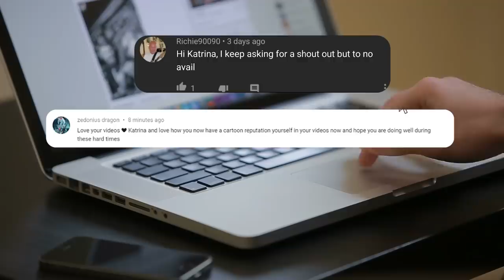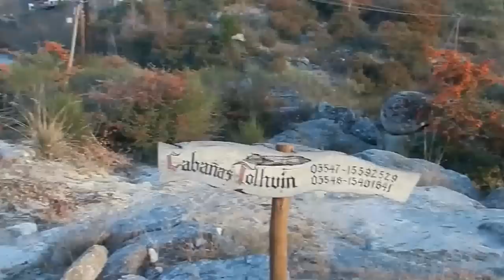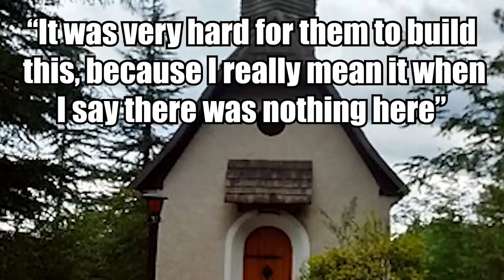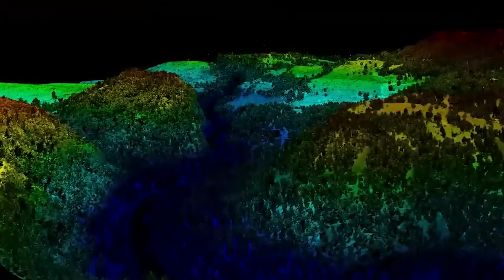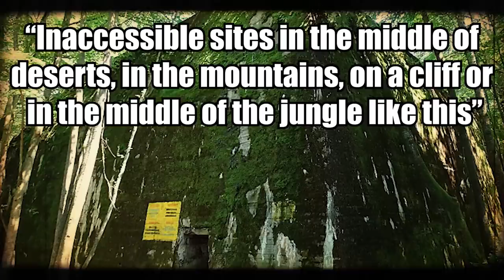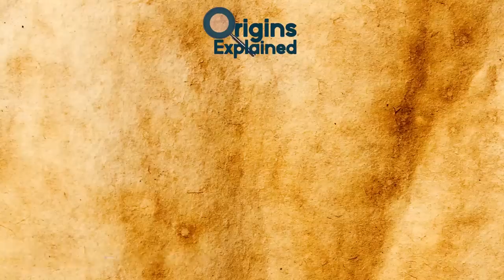10 Most Mysterious Archaeological Discoveries Made In The Jungle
From creepy demon statues to an entire city with mythological status, here are 10 of the most mysterious archaeological discoveries found in the jungle.

10. Mahendraparvata
For hundreds of years, one of the Khmer Empire’s first capitals, was lost beneath the dense Cambodian jungle.  Artifacts suspected to originate from the city turned up every now and again for over 150 years, but it wasn’t until 2018 that the location of the city was finally confirmed!!

9. Maya Palace
Early this year, the Mexican National Institute of Anthropology and History (INAH) announced the discovery of a Maya stone palace dating back more than 1,000 years. Discovered in the jungle at the Kulubá archaeological site in Mexico’s northeast Yucatán Peninsula it is located just 100 miles (160 km) west of Cancún. The palace is part of a large complex surrounded by numerous other buildings, which archaeologists have spent years excavating and restoring.

8. Garden Of Bomarzo
The Garden of Bomarzo, also called the Sacro Bosco, or Sacred Grove, and the Park of the Monsters, or Parco dei Mostri, is located in the province of Viterbo in Italy’s Lazio region. Built 500 years ago during the Late Renaissance it is overgrown with trees.

7. Sigiriya
One of Sri Lanka’s most popular tourist destinations is Sigiriya, an ancient rock fortress built during the fifth century. Cut into a massive rock column nearly 660 feet (200 meters) tall, it contains a series of passageways, as well as a set of enormous lion’s paws carved into the base -- features that are fitting for the name Sigiriya, which means “lion’s rock.”

6. Lost Mountain Temple
Stone constructions estimated to be over 1,000 years old were discovered in late 2019 in Nakhon Si Thammarat, a municipality in southern Thailand. Historian Phum Jiradejwong and his team, called the “explorers of the City of Mountains,” made the alleged find, which he believes represents the ruins of an ancient city that was first mentioned over a millennium ago by a Chinese explorer.

5. A SECRET GERMAN VILLAGE
La Cumbrecita, a Swiss-German village in the hills of Argentina, looks strikingly out-of-place with its German street signs, giant cuckoo clock that greets entering visitors, and restaurants that sell traditional German cuisine. The town’s roots date back to 1932, when a German migrant couple living in Buenos Aires, named the Cabjolskys, began seeking an ideal location for their vacation home.

4. Mayan Megacity
In early 2018, scientists discovered tens of thousands of Maya buildings and structures, including houses, defense works, pyramids, agricultural fields, and irrigation systems in the thick Guatemalan jungle. Based on the new findings, they estimate that up to 10 million people once lived throughout the region, known as the Maya Lowlands.

3. The Lost “City Of The Monkey God”
An early 2015 research expedition to Honduras led to the discovery of a lost city belonging to a mysterious, previously unknown culture. Long-standing rumors of a so-called “White City,” also called the “City of the Monkey God,” and aerial mapping images led the archaeologists into the remote, uninhabited region in the Mosquitia rainforest, where they found extensive plazas, mounds, earthworks, and an earthen pyramid.

2. NAZI HIDEOUT
In March 2015, the Argentine press reported that archaeologists from the University of Buenos Aires discovered the suspected remains of a World War II era Nazi hideout that was perhaps built as a last-ditch refuge for German officials as the war came to an end.

1. EL MIRADOR
El Mirador, a “lost” Mayan city that once served as the civilization’s flourishing capital, was discovered in 1926 in the subtropical rainforest of Guatemala. Its ruins are located within the 2,475-square-mile (6,410 km2) Mirador basin, and were built over 2,000 years ago.